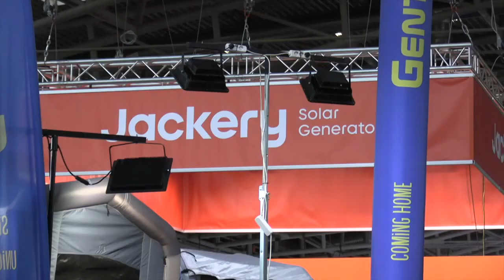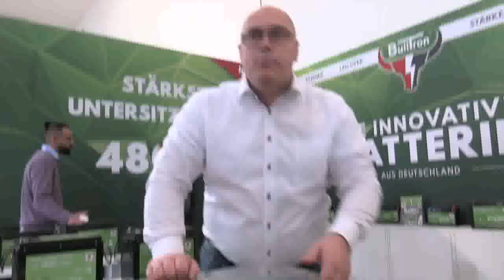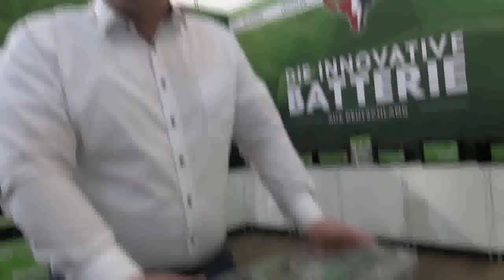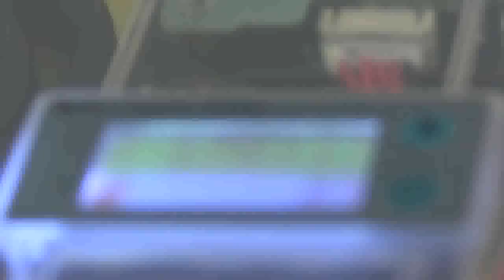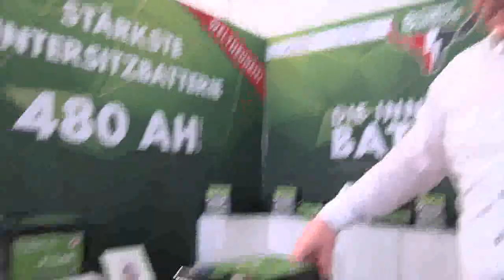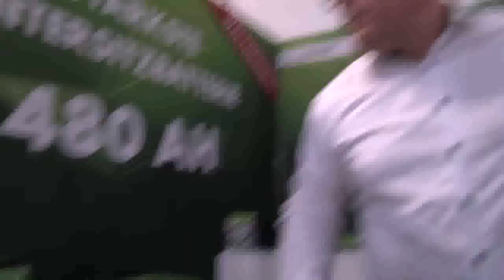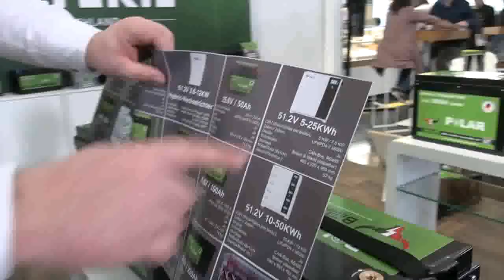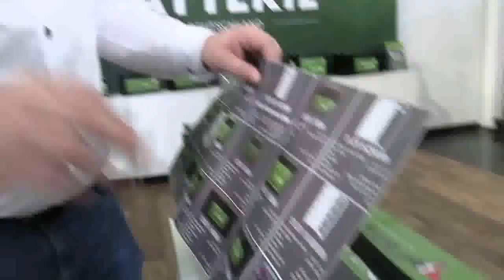Neuheit! Super Power BatterieAkku Bulltron für Blackout Notstromversorgung free, Messe München